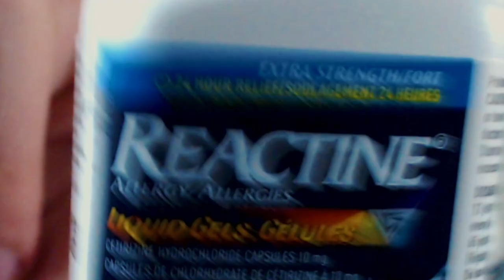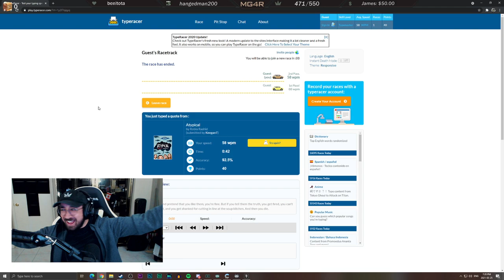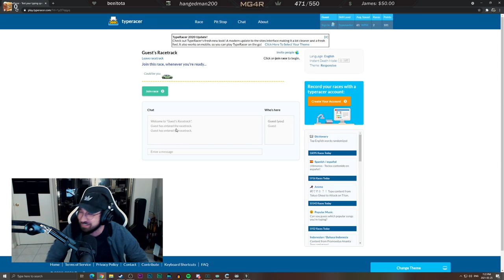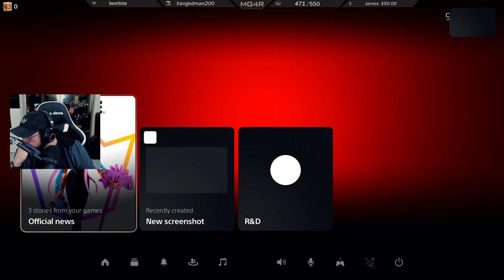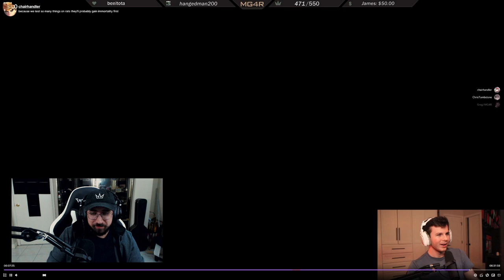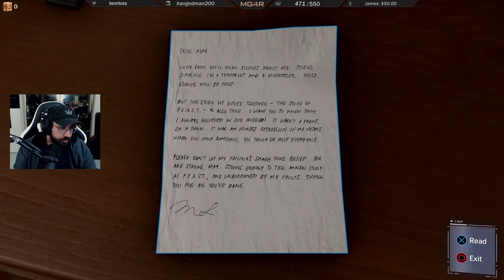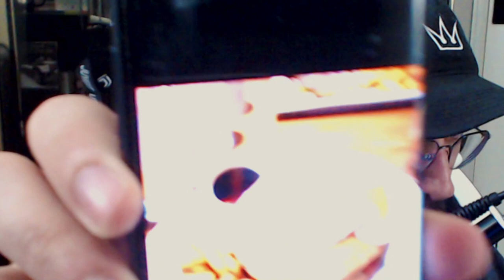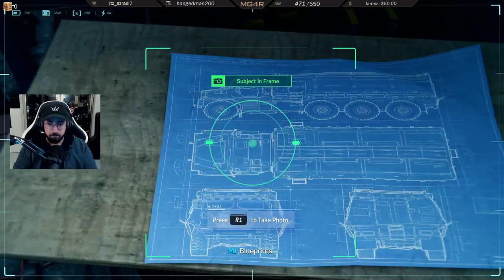[Mar 25, 2021] Spooder-Min REMastered | PS5 - Spectacular | Other Games Later?!?!?! | BOX GANG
0:00 Sea of Thieves
2:45:56 Marvel's Spider-Man
5:06:49 Just Chatting

GAME INFO

Name: Marvel's Spider-Man
Genre: Action-Adventure, RPG
Developer: Insomniac Games
Publisher: Sony Interactive Entertainment
Platforms: Playstation 4, Playstation 5
Release Date: September 7, 2018

Name: Sea of Thieves
Genre: Open World, Adventure, Multiplayer, Survival
Developer: Rare Ltd
Publisher: Xbox Game Studios
Platforms: PC, Xbox One, Xbox Series X, Xbox Series S
Release Date: April 20, 2017